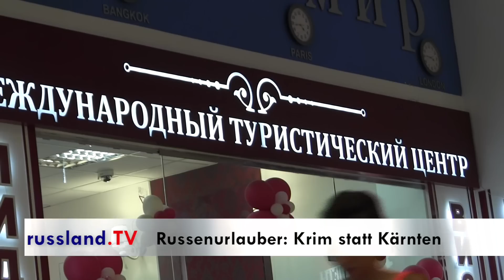Russenurlauber: Krim statt Kärnten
Im Tourismus der Russen setzen sich 2015 mehrere Trends aus dem Vorjahr fort.

Die Russen verreisen mehr im Inland - um 30 % sind die Zahlen hier seit 2013 gestiegen und weniger ins Ausland, vor allem nach Süd- und Westeuropa. Insgesamt gingen die Buchungen von Auslandsreisen 2015 um 40 % zurück. Von der Gesamtentwicklung  profitieren lediglich innerrussische Urlaubsregionen, nicht jedoch die Krim. Denn sie muss mit dem Mehr an Russen ein großes Weniger an Gästen aus der Ukraine und dem Festland ausgleichen. Und das gelingt nur zum Teil, obwohl die Krim unter den Russen aktuell der Reisetrend Nummer eins ist.